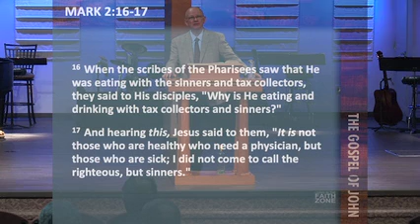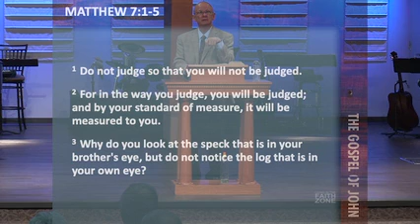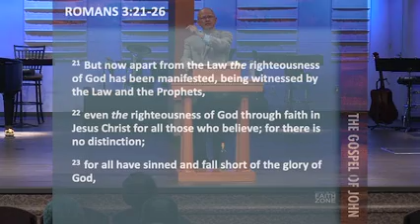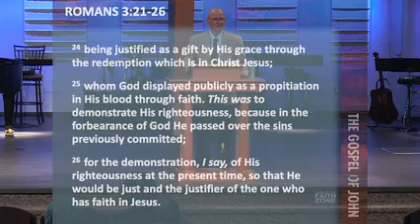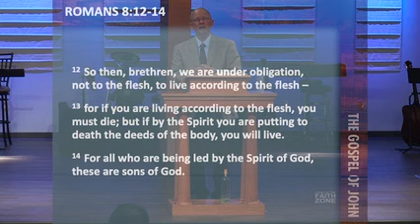Jesus, A Friend for Sinners (Faith Community Church - Pastor Bruce Brock - 01/30/2021)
Here is a great message of hope for ALL WHO COME to Christ Jesus. We see how Jesus does not encourage sin NOR DOES He condemn those who come to Him.